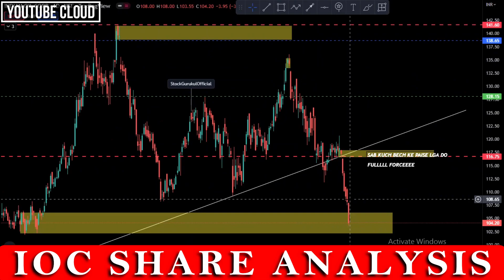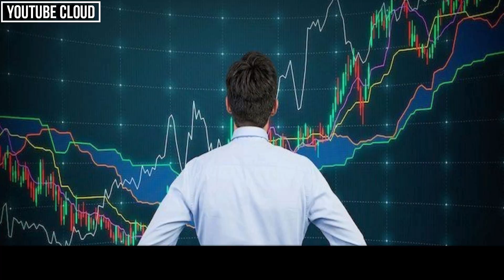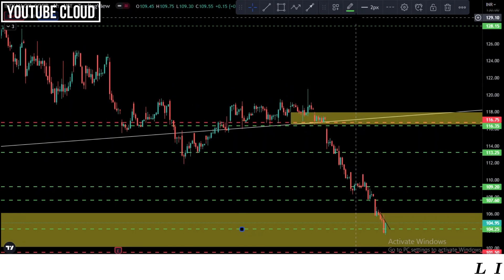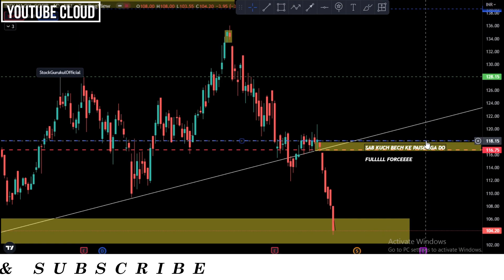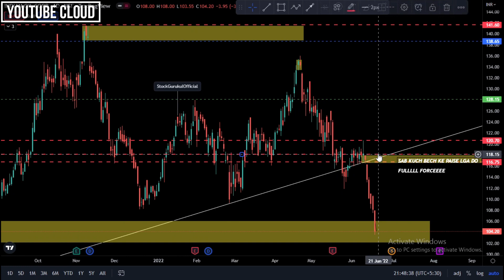IOC अभी और कितनी गिरावट बाकी🤔 || Indian Oil Corporation Share || IOC Stock Analysis | IOC Share News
Hello🤝 दोस्तों मेरे आज के इस वीडियो का मेन फॉक्स "IOC Share" के बारे में पूरी जानकारी देना ताकि आपको कोई परेशानी ना हो सकें|

Ioc Share Market Analysis
Ioc latest news
Ioc share latest news
Ioc Share Chart
Ioc share chart
Ioc Ltd
Ioc LIMITED Share
Ioc Latest News Today
Ioc Share News
Ioc Share
Ioc Stock
Ioc long term target
Ioc share long term target
Ioc STOCK long term target
Ioc share Price
Ioc stock Price
Ioc LIMITED stock update
Ioc stock update
Ioc share update
Ioc LIMITED share update
Ioc SHARE latest news today
Ioc LIMITED latest news today
Ioc STOCK PRICE
Ioc share price
Ioc stock latest news today
Ioc News Tomorrow
Ioc share news tomorrow
YouTube Beginners
Beginners Tips
YouTube Gyan
Thumbnail Creation
Sharekhan Tutorial
Nifty energy Shares
IOCL Share
Iocl stock
Iocl share news
Iocl share latest news today
Indian Oil Corporation Target
Indian Oil Corporation Breakout level
Indian Oil Corporation share news
Indian Oil Corporation stock news
Indian Oil Corporation stock
Indian Oil Corporation SHARE target
Indian Oil Corporation latest news today
IoC share Aur kitna girega
Ioc share KA TARGET KYA HAI
Indian Oil Corporation SHARE KA TARGET